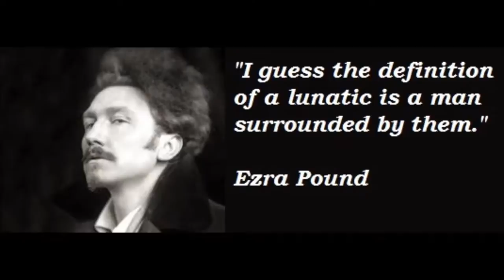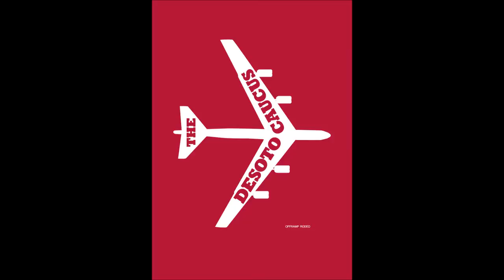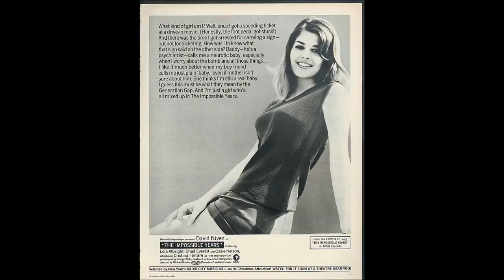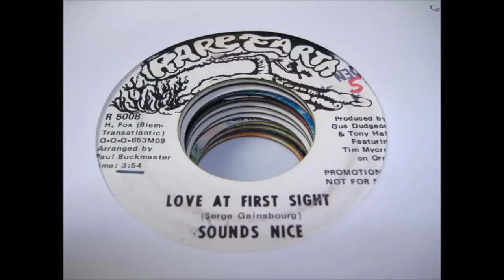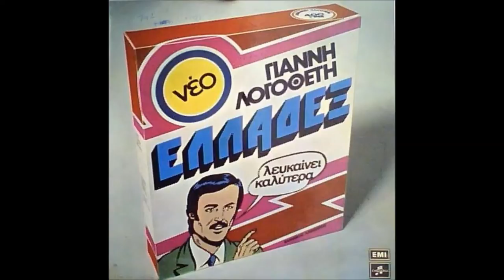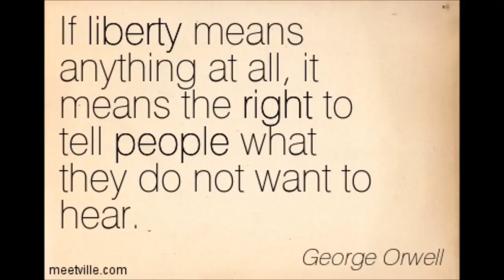Michael Chapman Mick Ronson Paul Buckmaster Aviator Rabbit Hills Pre Bowie Elton John Gus Dudgeon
Credits
 Bass -- Rick Kemp
 Drums, Congas -- Barry Morgan
 Engineer -- Tom Allom
 Guitar -- Mick Ronson
 Producer, Scraper -- Gus Dudgeon
Vocals, Guitar, Piano, Written-By, Design -- Michael Chapman (2)
Cello & String Arrangements -- Paul Buckmaster

Gnomic songwriter from Leeds teams up with David Bowie's future guitarist (Mick Ronson), and Elton John's future producer (Gus Dudgeon) and string arranger (Paul Buckmaster) to record  Fully Qualified Survivor in August 1969 (released in 1970).

Aviator

Michael Chapman

Intro - F# Em F# Em D
D Em   G D   D Em   G D   G D   G D

Desperation sits just like a friend upon the floor / My britches are all torn around my feet.
Mr. Madness points his eyes, a finger from his chair / And an angry crowd is gathering in the street
   To take my time away / To take my time away

If I'm the man they say I am, then why am I still here / My portrait seems to make me look quite sane
There's no hair inside my helm and no scars upon my face / But the crowd is knocking on the door again

And the music is so loud that I have lost all sense of time / A phone rings but no one makes a sound
The storm's a'falling on the roof and smashing all the tiles / And the banners are a'waltzing 'round and 'round.

In all of my life you know I've done no man no wrong / And yet to some that is the only mortal sin.
And so I stand accused of the crime of being poor / While my thoughts are confused by the din.
   The din that takes my time away / It takes my time away.

I light a cigarette just to try and slow my thoughts / My throat is awful dry but I can't drink
There's a clamoring within now, and a clamoring without / So much going on that I can't think
   It take my time away / Yes it takes my time away

And meanwhile in the wood watch what they're doing to the trees / Why must they let them spark and let them burn
It takes such a long long time for trees like that to grow /Some people, just never-ever learn
   And yet they take my time away / They take my time away.

There will be nothing left if this madness runs its course / Except the gleaming buildings to the sky.
With solitude and all and every friendly word / With the sound of feet as the old world shuffles by.
   Taking my time away / Taking my time away.

No concessions to my past no this song that I can make / If I had my time I'd do it all again
I'd just make a few adjustments to the way I treated you / And let myself be washed by the rain.
   The rain that takes my time Ãhay / It takes my time ahÃy.

Rabbit Hills by Mike Chapman.

1.It's a long long road from here down to the sea
But it's the only thing that keeps your love with me
Where the water meets the trees and the long grass turns to sand
The Bluebirds skip the wavestones like jewels in your hand
Or is it my imagination again. ?

2.At the end of the road there's a clearing in the shade
And it's there many times my love and I have laid
The path there's a bitch and the garden's overgrown
But at least it was somewhere for us to call our own
Or was it my imagination again. ?

Bridge: The water is so cold today, I sit beyond the hill
And conjure up my memories like motion picture stills
Waiting for the tide to rise and wash away all trace
Of my footsteps on the beach, and etch away your face.

3.Repeat verse 1.